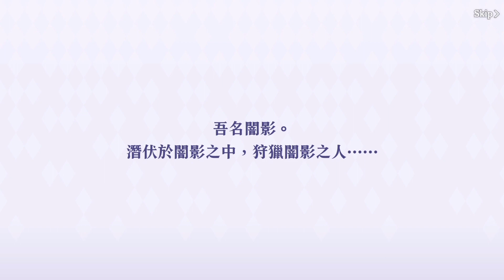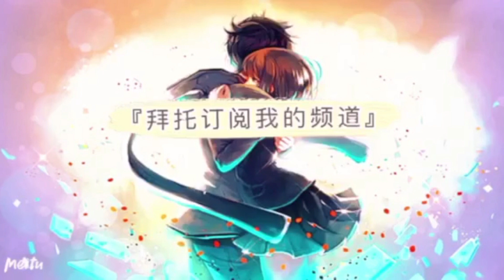【我想成為影之強者！MOG】70抽！狩獵闇影之人闇影和存在左手的那股力量克萊兒限定闇影慶典轉蛋！